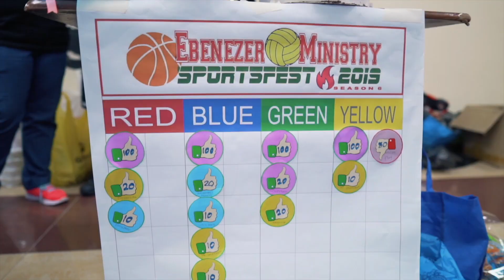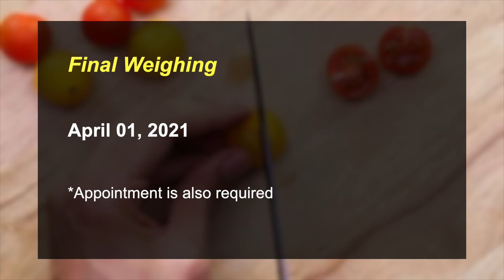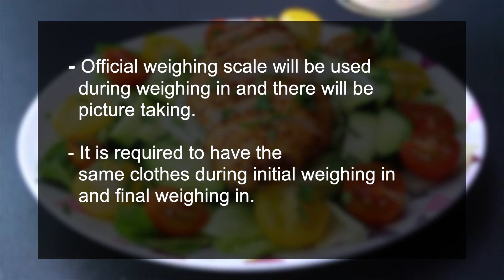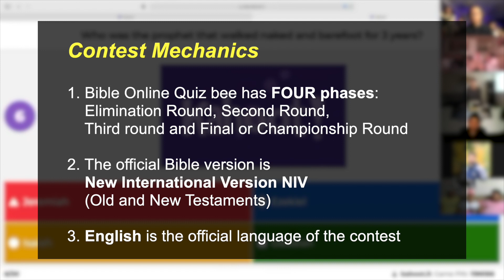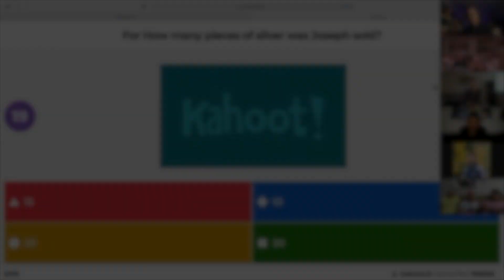EM New Normal Sports Fest 2021